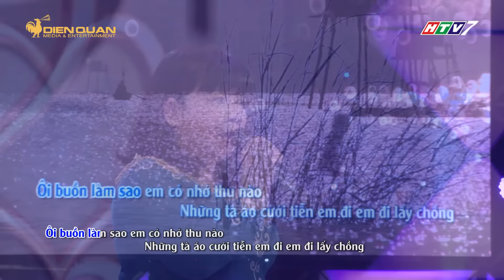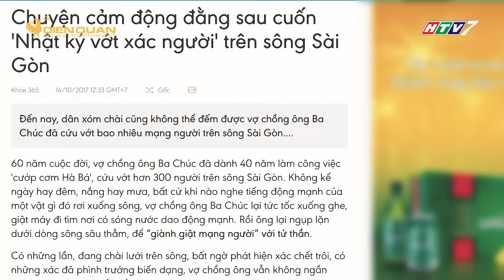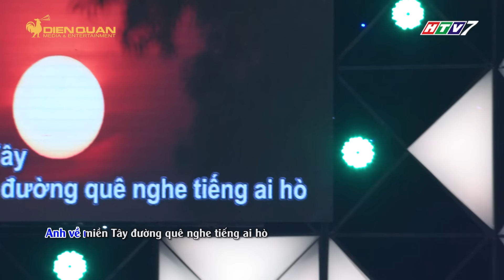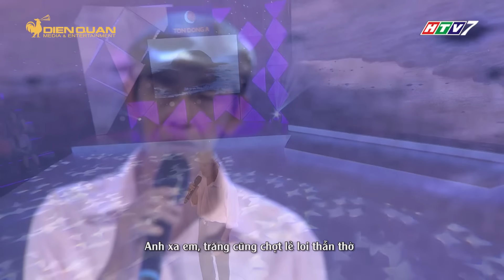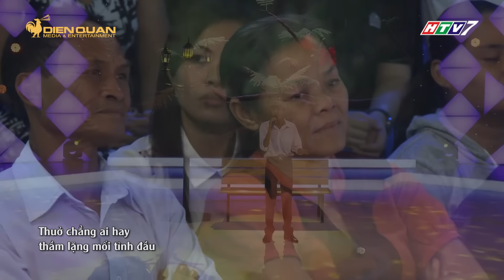Hát mãi ước mơ 2| tập 4 full:Cẩm Ly ngưỡng mộ niềm lạc quan của đôi vợ chồng 40 năm làm nghề vớt xác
Tập 4 Hát Mãi Ước Mơ tuần này tiếp tục mang đến những cung bậc cảm xúc từ bất ngờ đến lắng động trước 4 hoàn cảnh khó khăn nhưng đầy lạc quan trong cuộc sống. Giám khảo khách mời Hồ Quang Hiếu cũng sẽ đồng hành cùng Trấn Thành và Cẩm Ly ở tập này.
Hát mãi ước mơ mùa 2 đã quay trở lại với bộ đôi giám khảo Trấn Thành và Cẩm Ly cùng MC quen thuộc Ốc Thanh Vân.
Hát Mãi Ước Mơ mùa 2 - phát sóng lúc 20:25 thứ sáu hàng tuần trên HTV7
Hát Mãi Ước Mơ mùa 2 cám ơn đơn vị Tôn Đông Á đã đồng hành cùng chương trình.